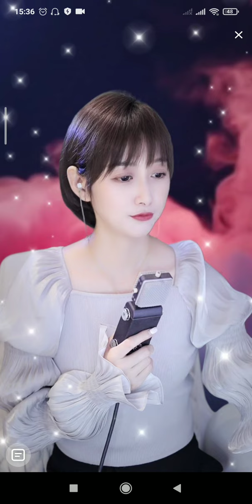梁红-问百度 29/8/22